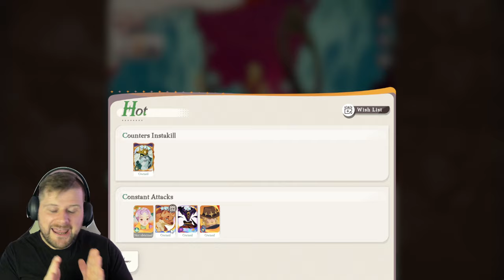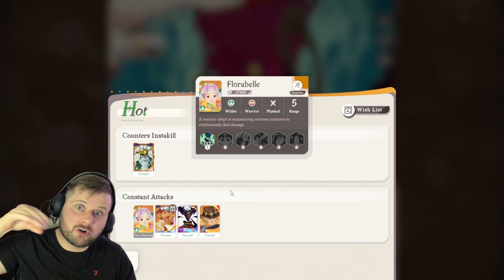King Croaker Guide Multiple Team Tests In Dream Realm + Marilee Is SO Strong - AFK Journey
Multiple teams tested in this video, majority featuring Marilee and her being so strong once reaching Mythic+

00:00 Introduction
00:33 Heroes Discussed
06:20 Team One Test
08:15 Team Two Test
09:06 Team Three Test
13:01 Team Four Test
14:53 Easiest Team To Build Test
17:11 Final Overview